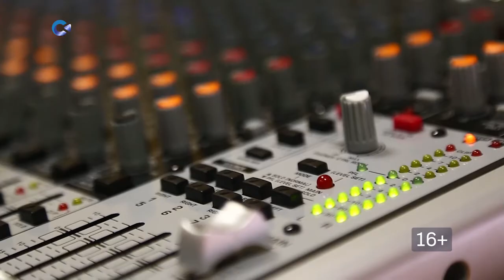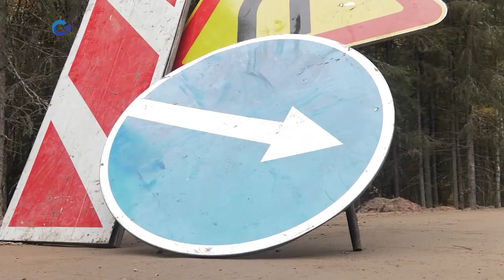Дороги Карелии | «Тема дня» 24.09.2021